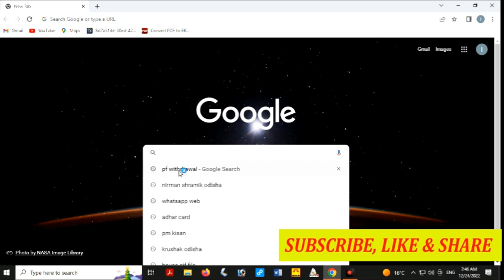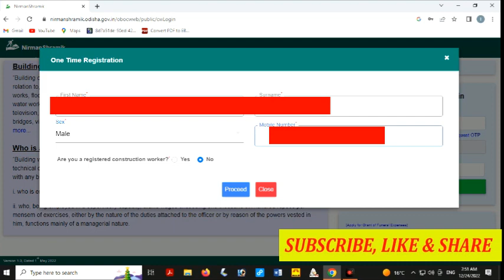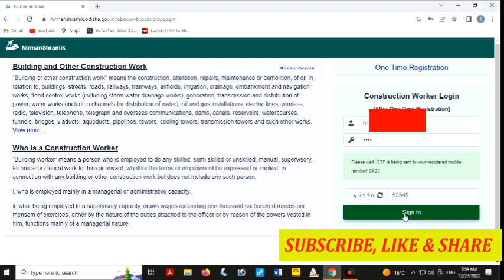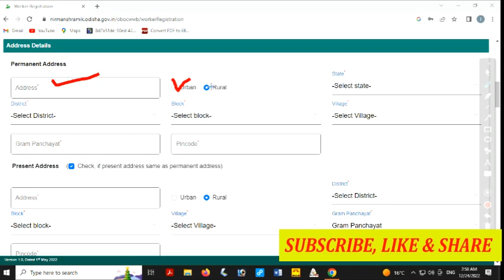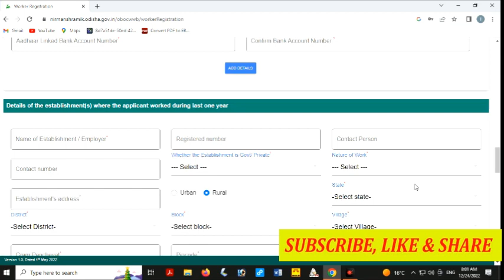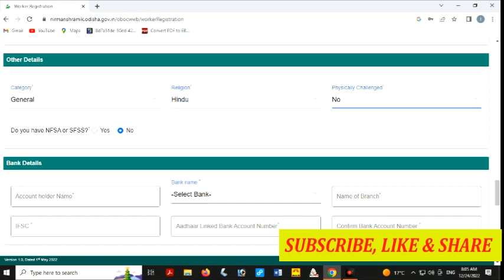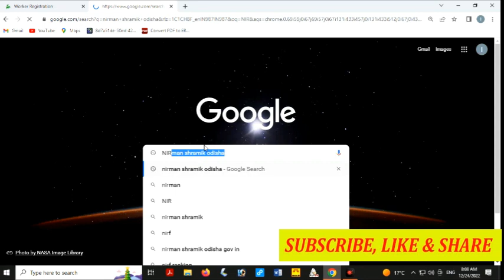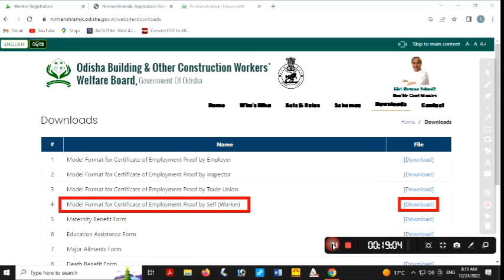LABOUR CARD | Labour Card Online | Labour Card 2023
Labour Card | Online Labour Card | Labour Card 2023 | Odisha Labour Card | Renew labour Card | Labour Card Benefit | How much rupees labour Card